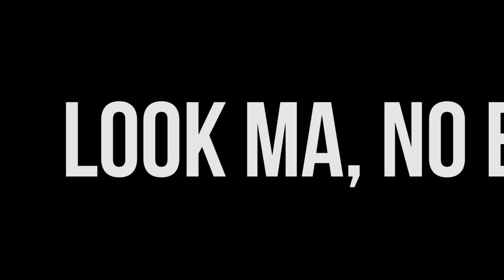Can You Do These Tennis Tricks?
When your ex comes back.

MUSIC
Death Race